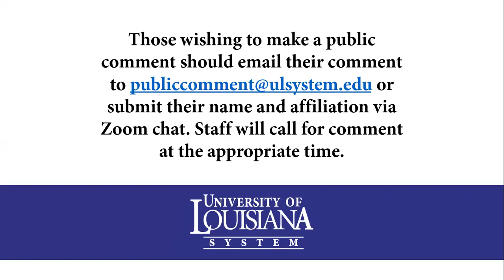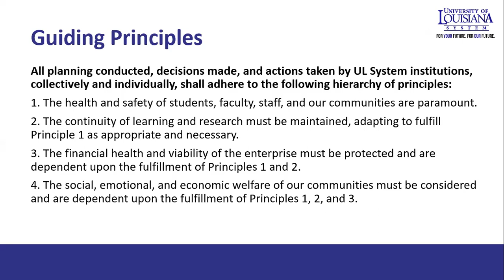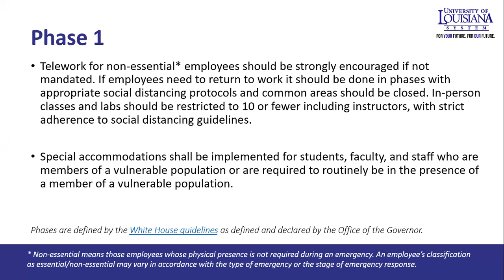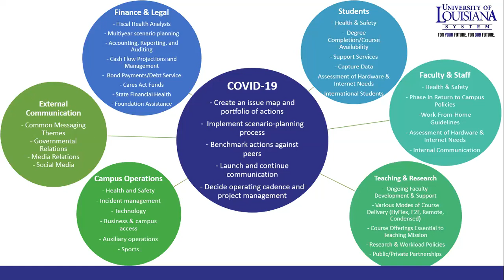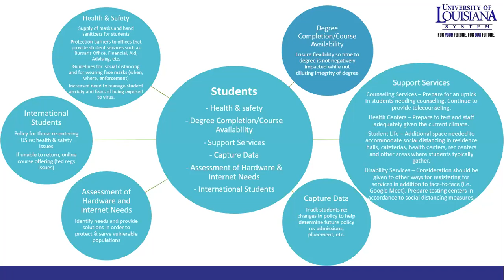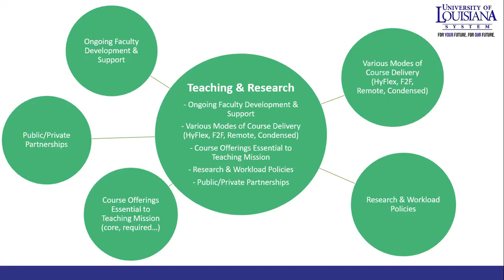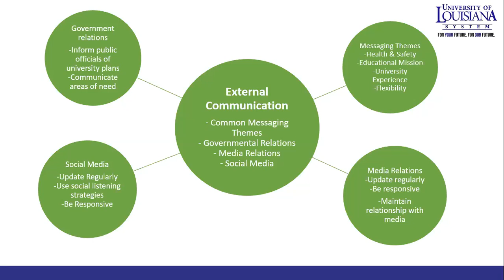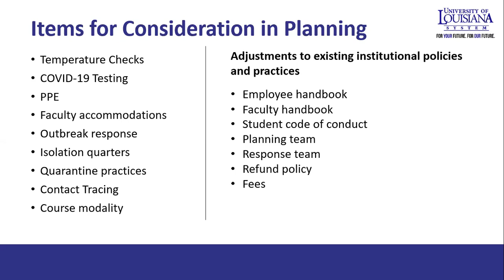ULS Board of Supervisors Committee on Post-Pandemic Operations Meeting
The Board of Supervisors for the University of Louisiana System's Ad Hoc Committee on Post-Pandemic Operations met to discuss guidelines for safely resuming university operations.